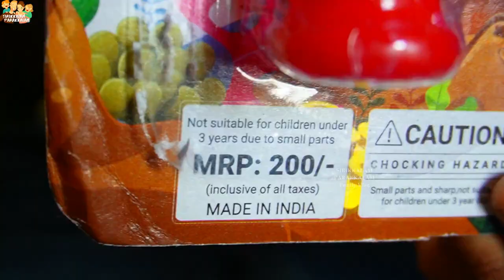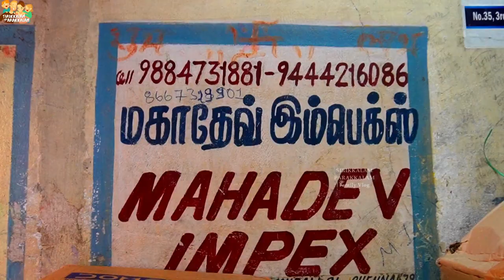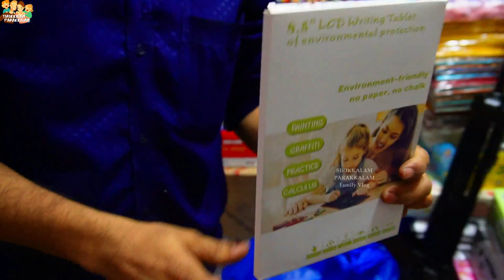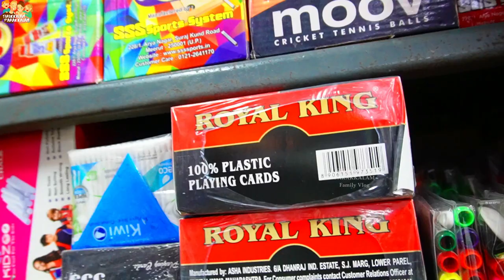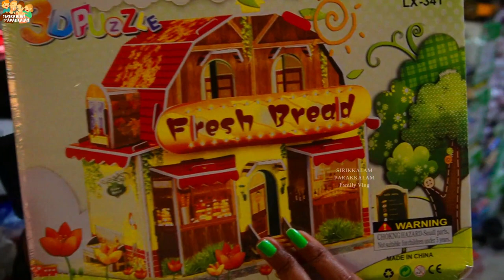500 ரூபாய்க்கு இத்தனை பொருளா👌👌 Cheap and Best Toy Shop | Wholesale toys shop | Sowcarpet Shopping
Thanks!
►Location:
 No:35, Narayana Mudali Street, opp: jagadeesh agencies, Sowcarpet, George Town, Chennai, Tamil Nadu 600001.

toy shop full movie
toy shop for toddlers
toys for shop
f3 toys shop
f3 toys shop scene
food toys shop
frozen toys shop
flying toys shop
fidget toys shop toca boca
thomas and friends toys shop
toys and colors food shop
toys and colors flower shop
shop for toys
toys shop game
this toy shops going to war
toy shop genshin
toy shop greece bruder
toy story game
toys grocery shopping
barbie girl toys shop
kyle's toys and games cotton candy shop
kyle's toys and games burger shop
kyle's toys and games taco shop
b&m come shop with me beautiful toys and gifts
24 hours in toys shop
500 rupees challenge
toys under 500